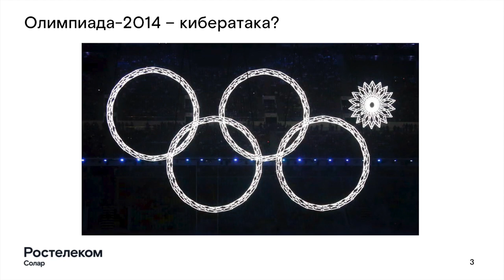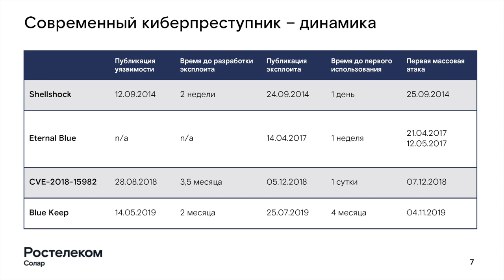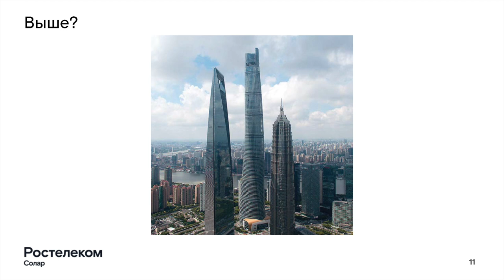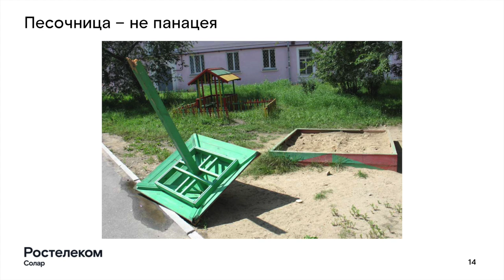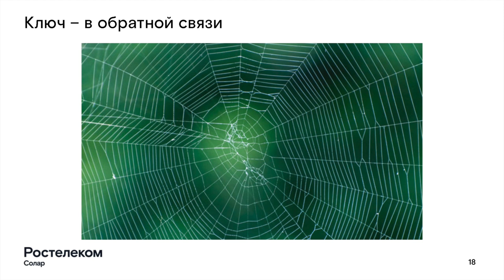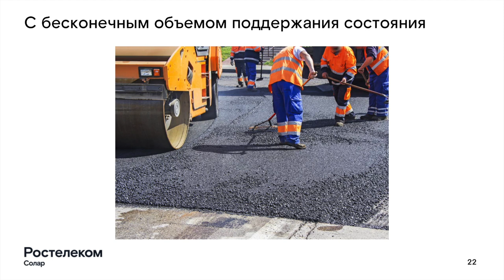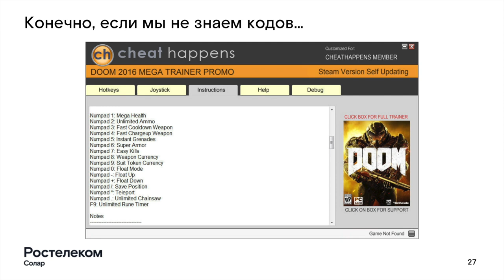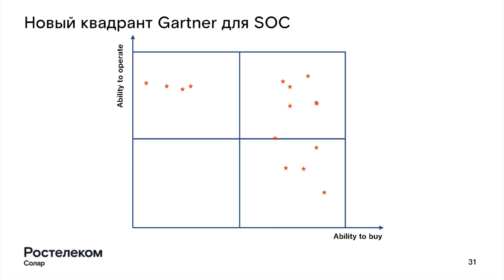Владимир Дрюков (Ростелеком-Солар): SOC — вопрос доверия и поиски баланса | BIS TV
Технологии или обучение? Куда вкладывать ресурсы для большей отдачи — рассуждает и делится опытом на SOC-Форуме 2019 эксперт компании Ростелеком-Солар.

На SOC-Форуме 2019, проходившем в Москве 19-20 ноября, директор центра мониторинга и реагирования на кибератаки Solar JSOC компании «Ростелеком-Солар» Владимир Дрюков представил вниманию коллег доклад «SOC — вера в технологии, вера в людей, поиски баланса».  Развитие технологий и новые изощрённые методы кибератак требуют от офицеров ИБ реагировать на инциденты со всё возрастающей скоростью. Существуют как технологические подходы к решению задач ИБ, так и «гуманитарные» подходы — основанные на использовании человеческих ресурсов. Однако оба класса подходов содержат собственные плюсы и минусы, и выбор между ними — всегда нёлегкая задача для безопасника.

Бичом нового времени Владимир Дрюков назвал почтовый фишинг: несмотря на активную разъяснительную работу среди сотрудников, 1 из 12 человек всё равно открывает вредоносную ссылку в мошенническом письме, и этого достаточно, чтобы поставить под угрозу всю сеть. Решением данной проблемы эксперт считает повышение осведомлённости и активное взаимодействие, налаживание обратных связей между специалистами ИБ и сотрудниками других отделов компании. Такой способ требует времени и ресурсов, но поможет достигнуть и большего эффекта, чем подход с упором на новые технологии. Который подход и в каких ситуациях будет оптимальным, по мнению самого докладчик — вы узнаете из записи доклада на BIS TV.

Другие презентации ищите в разделе «Презентации» на официальном сайте SOC-Форума.